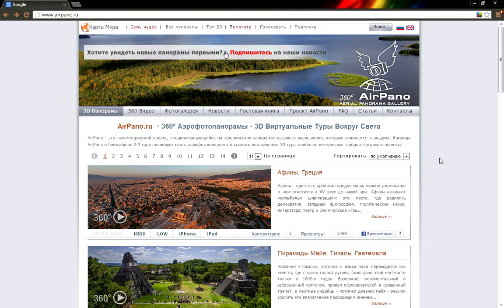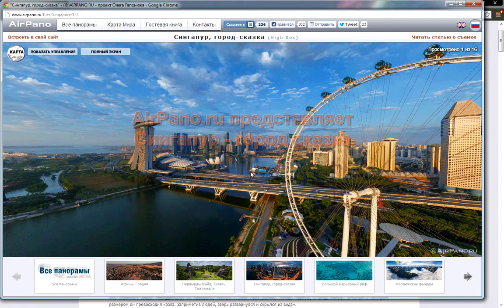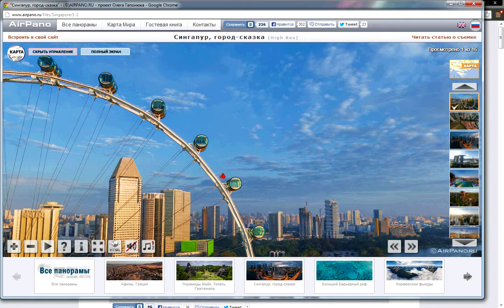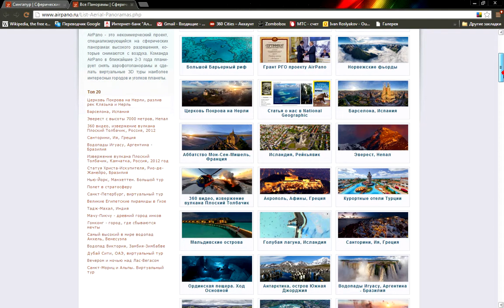Iarpano Manual v4